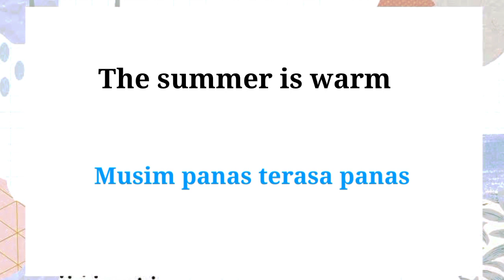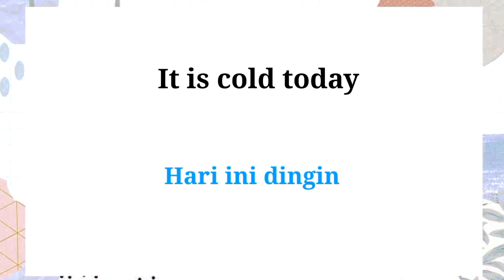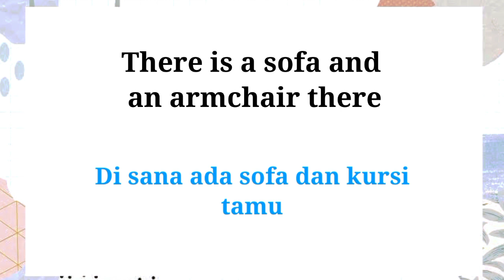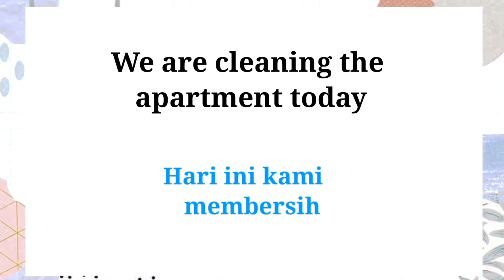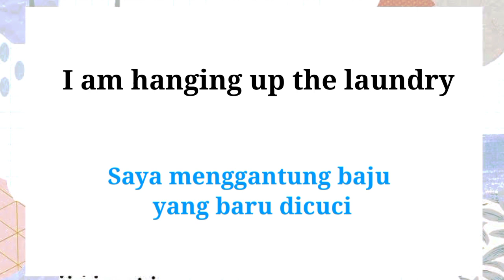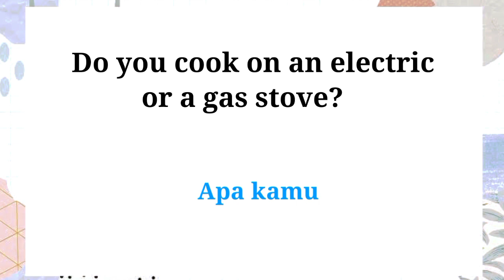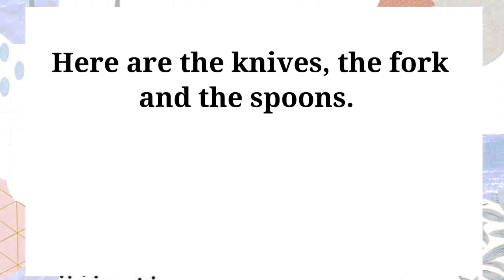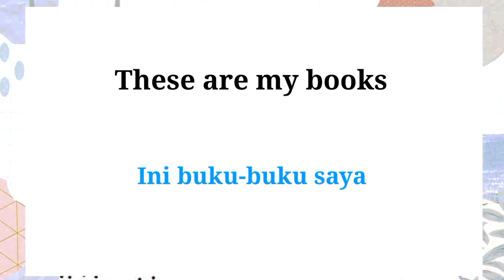Daily listening practice for busy people || Learning English without learning English || 4th day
Here is Daily listening practice for busy people but still wants to be able to learn English.

Just listen to the audio and pay attention to the sentence every time and everywhere you are. Do it every day and feel the progress on day 20.